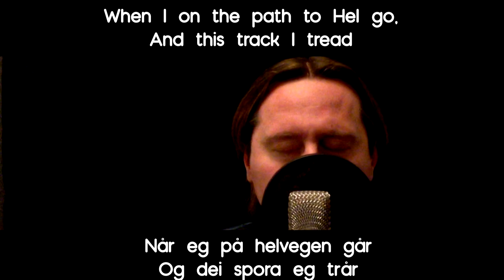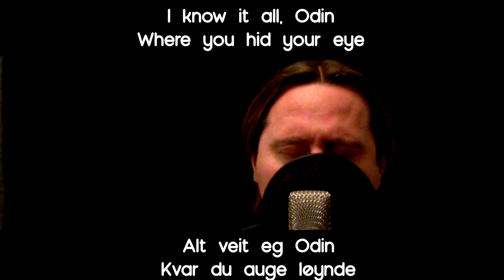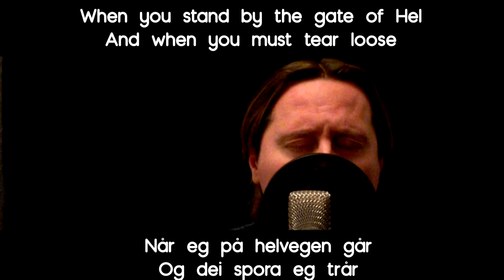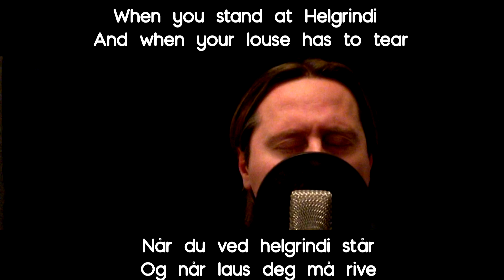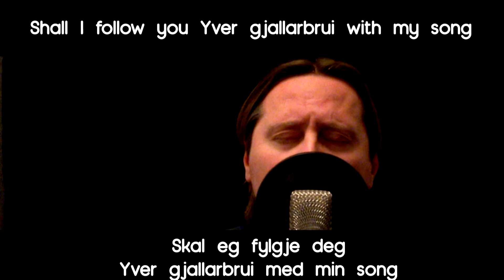Wardruna Helvegen Vocal Cover